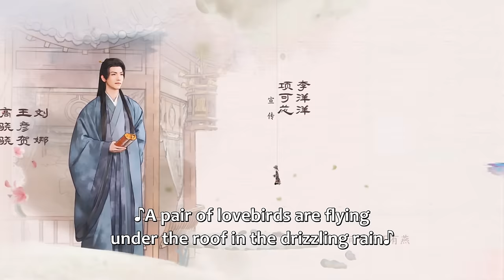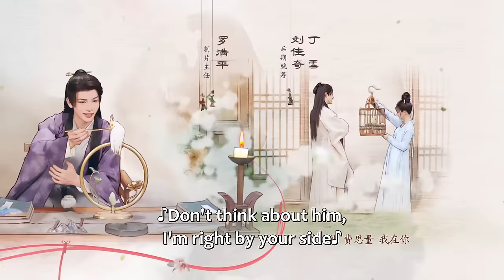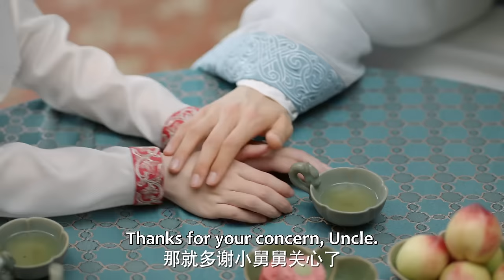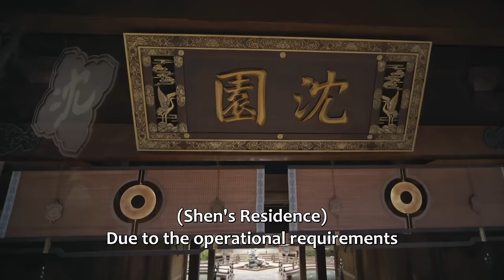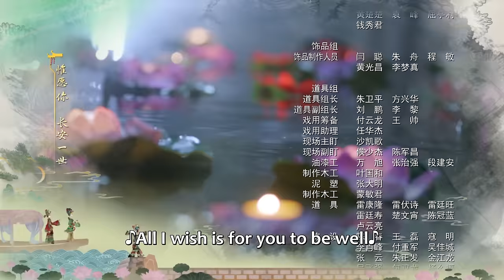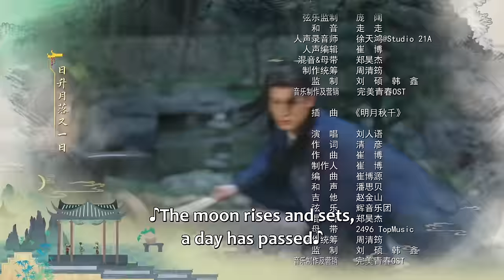ENG SUB | Choice Husband | EP01 | 择君记 | Zhang Xueying, Xing Zhaolin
[Synopsis]  Shen Miao is the daughter of the wealthiest man in Yangzhou City. Although she has wealth and beauty, no one dares marry her. Potential grooms consider her jinxed since two former fiancés ran away before their weddings. Shen Miao will meet a talented young scholar named Pei Yan Zhen, beginning a fantastic love story.
[Starring]  Zhang Xueying Xing ZhaoLin Wang Yilun Bolla Aggiem Yu Weijie Yue Yang Karina Zhao

《择君记》首富之女沈妙，家财万贯容貌姣好，却成了扬州城无人敢娶的“恨嫁女”。原因无他，只因沈妙前两次嫁的太好。第一嫁世代为官的书生裴衍祯，他个性温润如玉，相处日久也算琴瑟和谐。谁料一道和离圣旨降临，二人被迫分开。阴差阳错下，沈妙第二次嫁给了同为富商家公子宋席远，可成婚不过两个月沈妙便被诊出喜脉，各路人马对于怀孕的时间众说纷纭，无奈之下，沈妙只能再次和离。正所谓两只前夫鸣翠柳，一行媒婆上青天。沈妙天性豁达，正准备积极相亲，两位前夫却同时找上了门来。三人剪不断理还乱的爱恨情仇，在朝堂阴谋的笼罩下徐徐展开。
☞主演：张雪迎、邢昭林、王以纶、上淇、李梦颖、虞祎杰、岳旸、赵柯

Native Title: 择君记
Also Known As: Ze Jun Ji , 擇君記
Genres: Historical, Romance
Drama: Choice Husband
Country: China
Episodes: 30
Original Network: Tencent Video
Duration: 45 min.